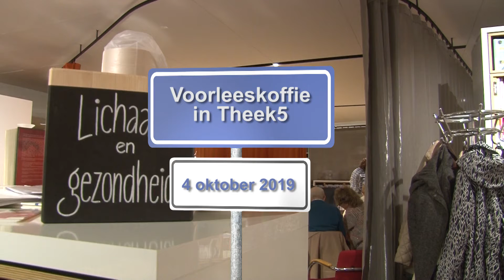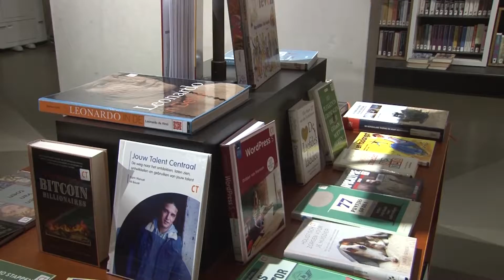Voorleeskoffie Theek5 Stichting met je hart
Om ouderen uit hun isolement te halen wordt er van alles georganiseerd. Deze keer een voorleesochtend in Theek5 voor ouderen met een verhaal van Maarten Spanjer voorgelezen door wethouder Clemens Piena uit Oosterhout.